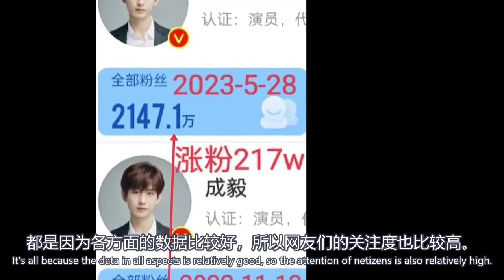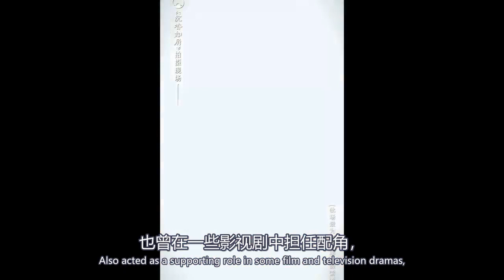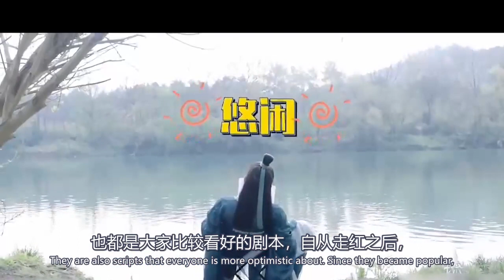成毅闷声干大事，半年涨粉超200万